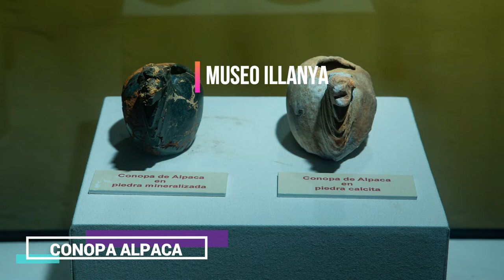Conopa-Museo Illanya Abancay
Una conopa es un objeto pequeño con una forma en particular adorado a nivel doméstico en las comunidades de los Andes de Perú. A través de la conopa y los rituales asociados a la misma se busca la fertilidad y abundancia de la figura que representa. Existen miniaturas en forma de plantas como el maíz (Zea mays), la papa (Solanum tuberosum) y la coca (Erythroxylum coca), y animales como las llamas (Lama glama), alpacas (Vicugna pacos) y cuyes (Cavia porcellus). Se considera también que atraen la buena suerte y al mismo tiempo se les atribuye un efecto apotropaico.